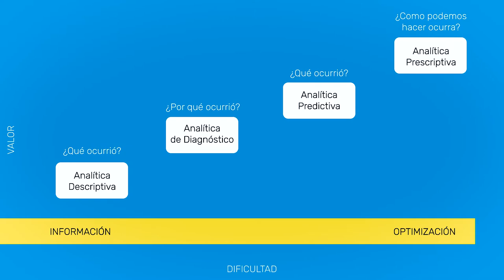MicroStartegy Training Metrics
Hoy Joaquín Attanasio nos habla sobre los diferentes modelos predictivos y su uso dentro de MicroStrategy. Hoy conoceremos las Training Metrics.

Si quieres más información, entra en el artículo de nuestro blog